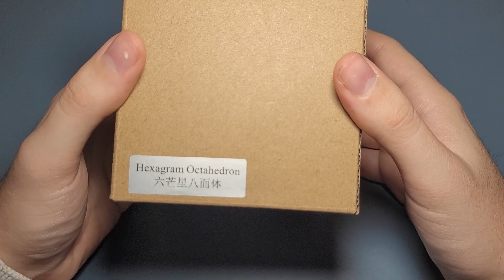Este es MI CUBO FAVORITO! hexagram Octahedron de LIM 😍